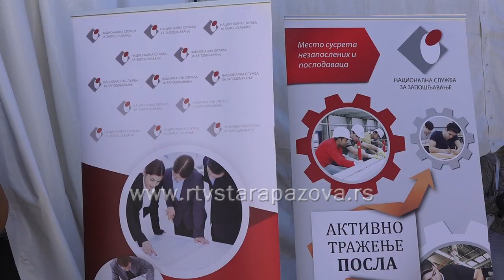Na sajmu zapošljavanja 800 slobodnih radnih mesta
U okviru 15. regionalnog sajma privrede u Novoj Pazovi danas je održan sajam zapošljavanja na kome su potrebe  za radnicima iskazale 23 firme i ponudile skoro 800 slobodnih radnih mesta.  Najviše su se tražili radnici u proizvodnji, a posao su tražili kako mladi tako i stariji iz opštine Stara Pazova i manji broj iz Inđije.